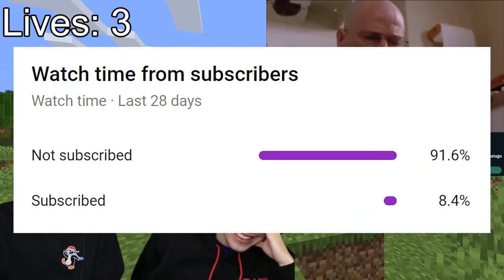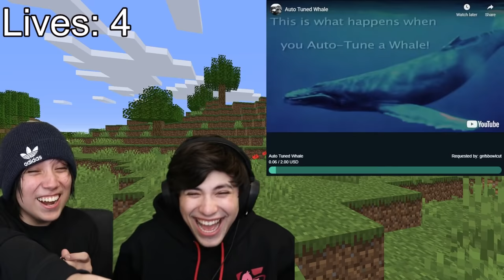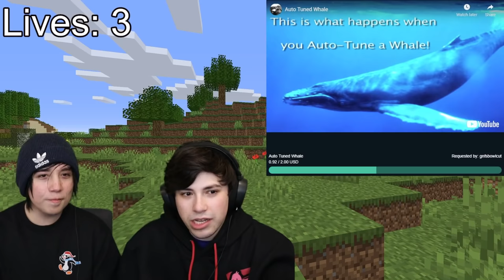I Met Quackity In Real Life...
I Met Quackity In Real Life... This was AWESOME!
Viewers sent in videos for us to watch and if we laughed at the videos, we lose!

GeorgeNotFound: @GeorgeNotFound
Quackity: @Quackity